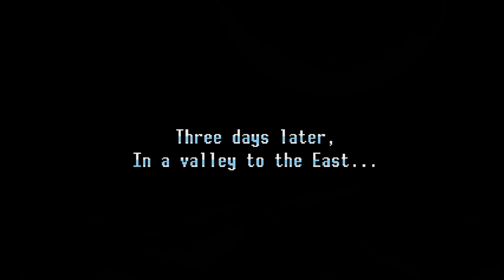Freedom Planet Stage 1 - Dragon Valley - Lilac Adventure Mode Playthrough - No Commentary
This is a really cool sonic-inspired video game I found awhile back and haven't played really til now (Except like, 25% of the first level lol) and I managed to beat it for you guys (but on easy mode lol, and even on easy this game was actually pretty hard (well some of the bosses anyway lol) XD

AAAAANYWAY Hope you enjoy the series! It's in 9 parts so look forward to more!

Love you guuuuuuuuys! HAAAAAAAAVE A GREAT! :D